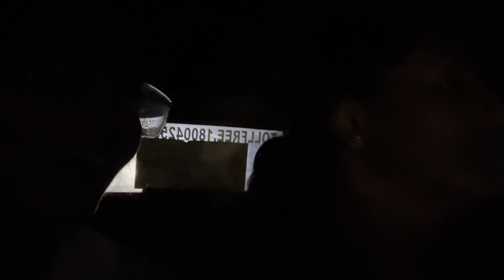Shopping with தங்கை😅❤️|Princy’sVibe